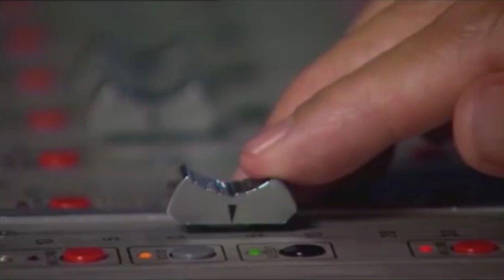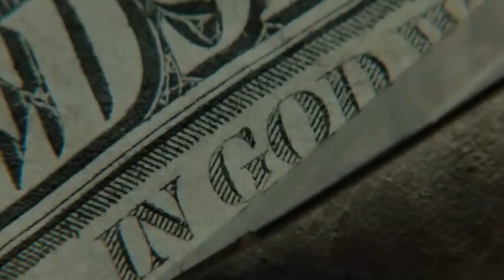Nirvana - Drain You - Remix By Laureano Larsen (Tracey Video Remix)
And it is now my duty to complete drain you.